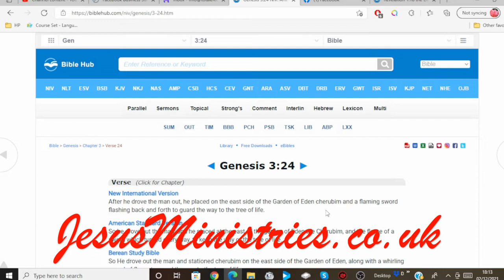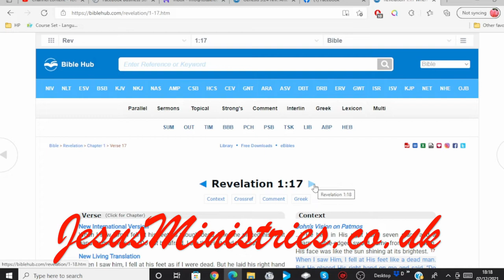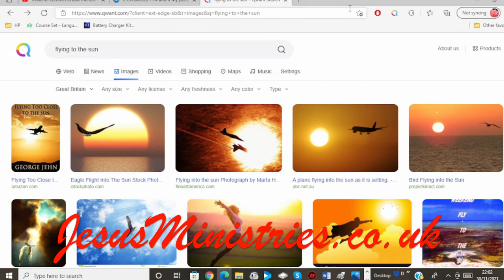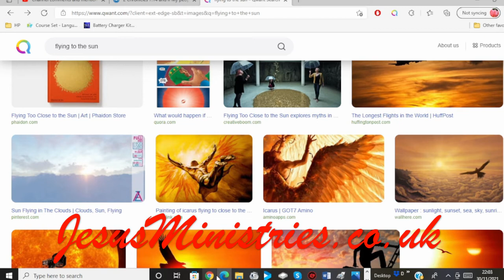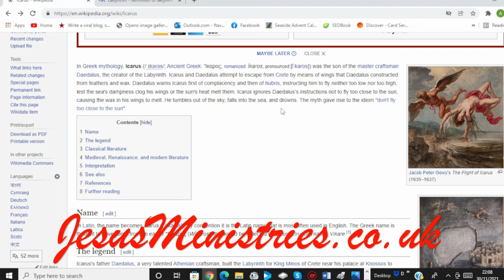I was drawn into the Sun and Visited Jesus!-Prophetic Words, Prophetic Dream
Prophetic dream where I flew into the sun and met Jesus.  He said words that I will never forget.  They've helped me in difficult times and I've never forgotten this dream.  It came at a time when there was a lot of uncertainty in my life.

Although for years I thought that this dream was very personal, but recent events in the world has made me think that the dream was a message to all Born Again Christians around the world, and so I felt very much obliged to share it with all.
I believe every Christian must hear this, which will give them a sense of  assurance, but more than that a lot of food to digest, which I believe is very hard to hear in parts at least.

This has been a prophetic dream throughout these last 20 years, and has always been relevant and I'm sure is relevant to all who have ears to hear what the Lord had to say to me and now to them all.
This is a prophetic message to YOU, please take it serious, and treasure it as I have done for years, but don't just keep it to yourself as you are now under the obligation to pass it on to all whom you know and think should hear this message from the Lord.

These prophetic words are very important for Christians around the globe to hear particularly at these uncertain times.
I hope this prophetic dream is powerful for you, encourages you and blesses you abundantly today!

do this we're starting up

The web page takes a full 1 minute to load.

- Commenting
- Sharing
- Giving us a Thumbs Up